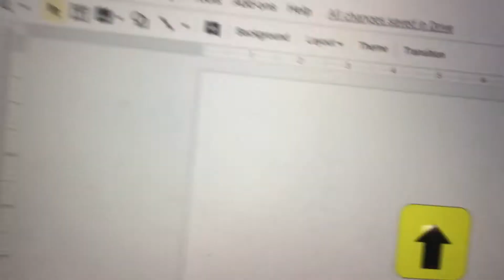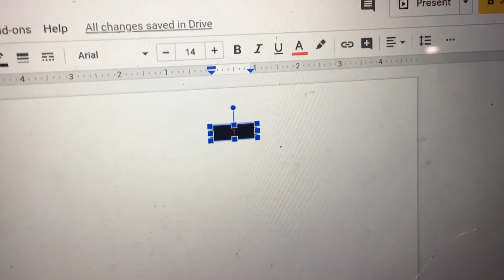Animated: Dover Hydraulic elevator at Victor Beach Garage in Victor Beach Jimdogland